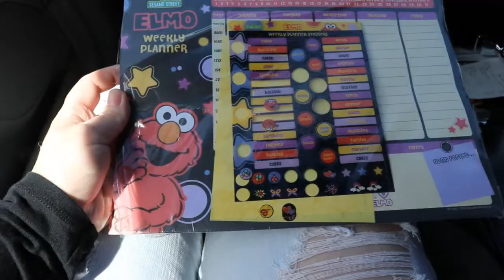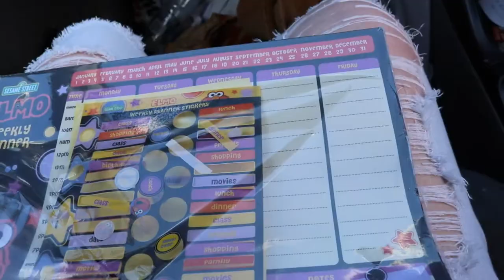Food truck festival Vlog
laurathebeauty

Equipment
Camera Canon 80D
Natural lighting